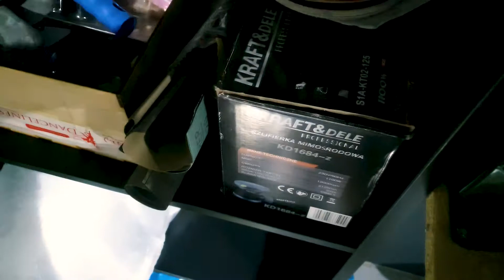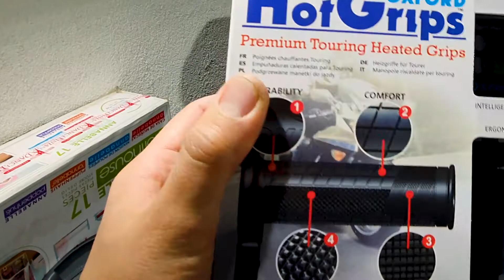Montujemy oświetlenie dodatkowe w Hondzie NC 700X (NCG #1)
W tym odcinku garażowej serii (New Concept Garage) montujemy z Piotrem zakupione zimą oświetlenie dodatkowe marki FADUIES pochodzące oczywiście ze słanych ostatnimi czasy CHIN:-)
Jak by ktoś potrzebował to tutaj jest link bezpośrednio do tych lamp: